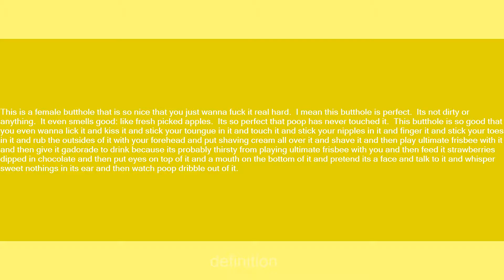Beautiful Butthole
Slang flashcards: